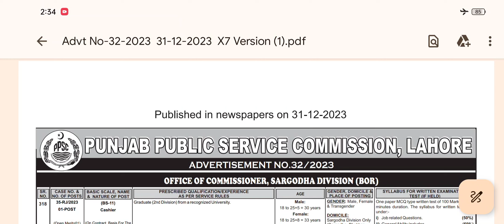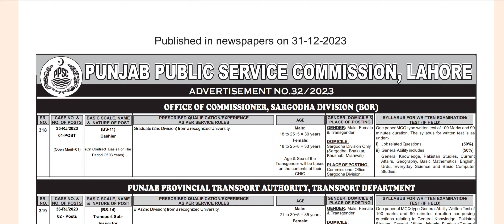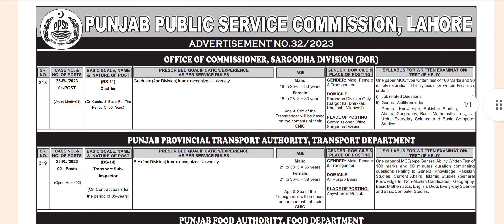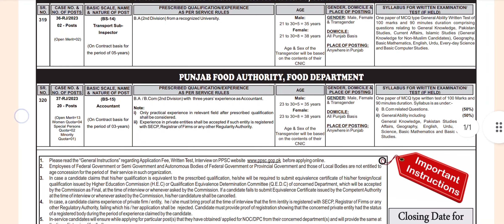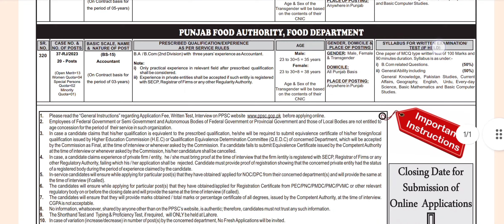Ppsc advertisement no. 32/2023 /latest govt jobs in punjab/ govt jobs in Pakistan/govt vacancies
1.new govt job vacancy 2023
2. upcoming govt jobs 2023
3. upcoming govt jobs 2024
4. latest govt jobs